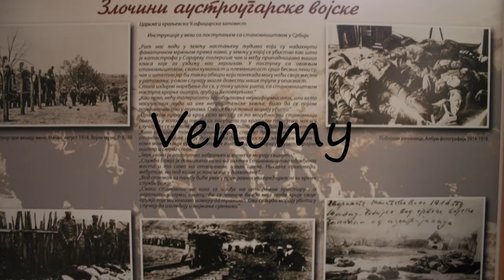How to Pronounce Venomy?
How to say Venomy? Learn the pronounciation Venomy! How to Pronounce Venomy. Expand your vocabulary, learn English words. Use this free pronunciation guide to practice words at a time. Learn for free. Thank you for viewing, please like or subscribe! hoe om te sê, si të thuash, እንዴት እንደሚናገር, wie sagt man, comment dire, come dire, como dizer, как сказать, nasıl denir, cómo decir, 怎么说, πώς να το πω, hoe zeg je.